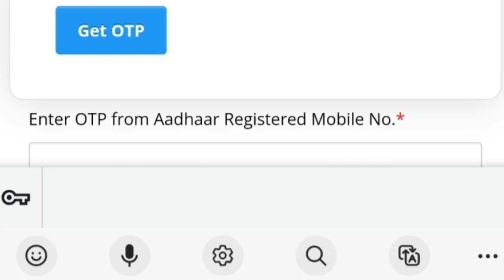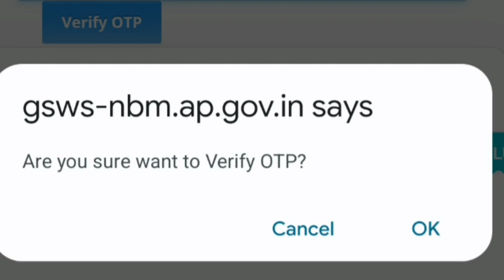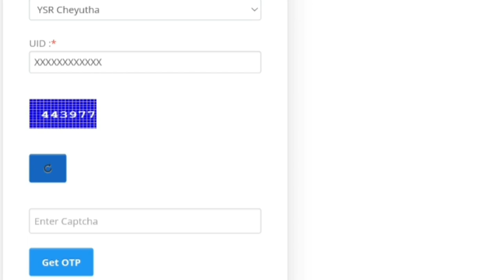చేయూత డబ్బులు పడుతున్నాయి మీమొబైల్ లో చెక్ చేసుకోండి ysrcheyutha onlinestatusofpayment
వైయస్సార్ చేయూత పథకం ఈరోజు కుప్పంలో ప్రారంభం చేశారు కదా దానికి సంబంధించి అర్హులైన లబ్ధిదారులకు అమౌంట్ వారి ఖాతాలోకి జమ అయ్యిందో లేదో మీయొక్క మొబైల్ లో ఏ విధంగా చెక్ చేసుకోవాలో నేను మీకు ఈ వీడియోలో తెలియజేస్తున్నాను @AgnesTelugu